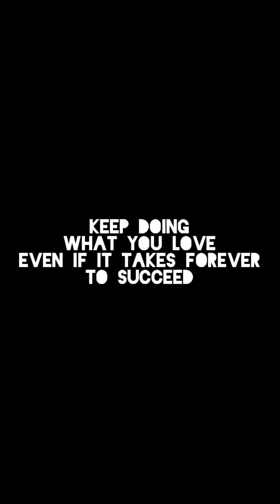DON'T STOP YOURSELF NOW!!!! ⏯️